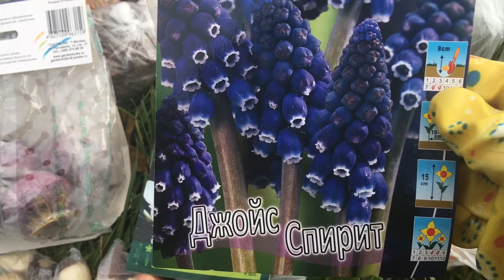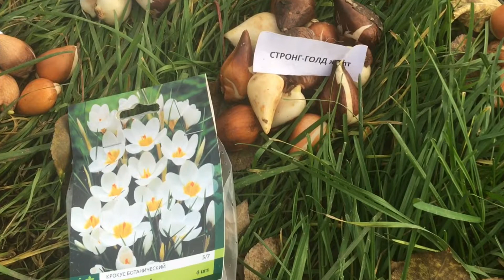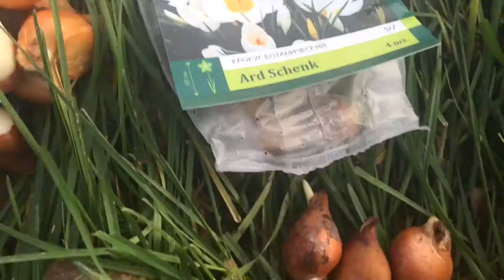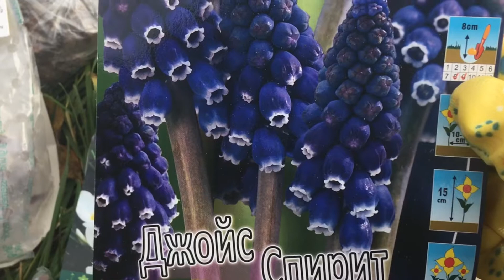Посадка МУСКАРИ тюльпанов / ДАЧНЫЕ РАБОТЫ ОСЕНЬЮ